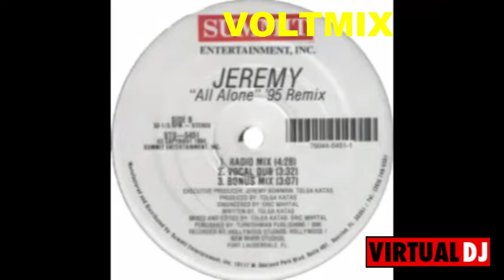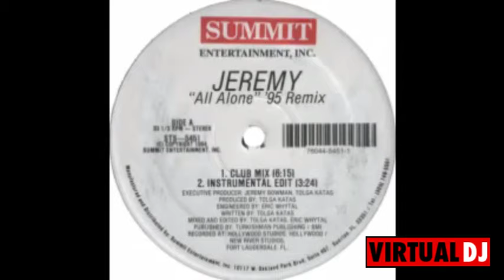VOLTMIX/ Jeremy-All Alone [ Club mix]